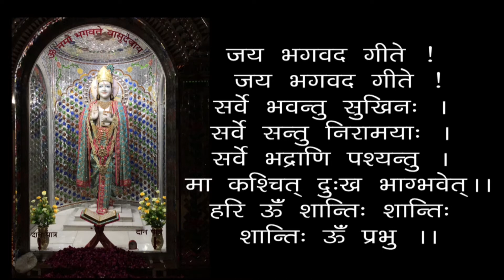Sansaar Anitya Hai - Sahara Keval Bhagwan Ji Ka le - World Is Perishable - Take Refuge In Lord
0:00 - हरे कृष्ण कीर्तन, 13:00 - आरती, 18:24 - सत्संग
संसार अनित्य है - सहारा केवल भगवान् जी का ले - स्वामी श्री गीतानंद जी महाराज
Sansaar Anitya Hai - Sahara Keval Bhagwan Ji Ka le - World Is Perishable - Take Refuge In Lord - 19920928 - Swami Shri Geetanand Ji Maharaj